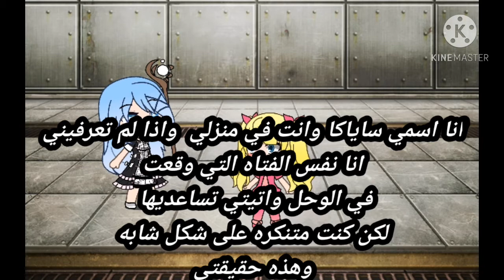قصة كاملة بعنوان: بين الخير والشر